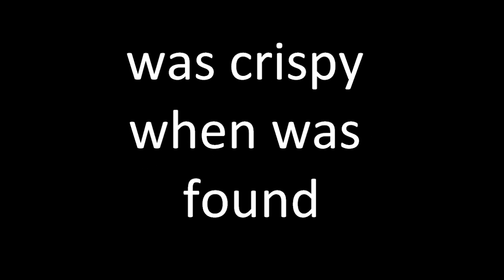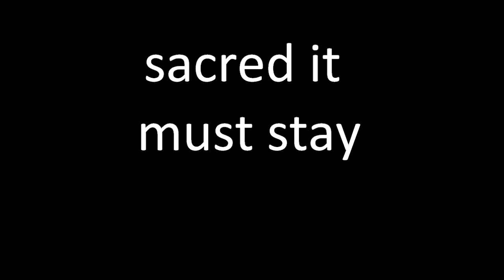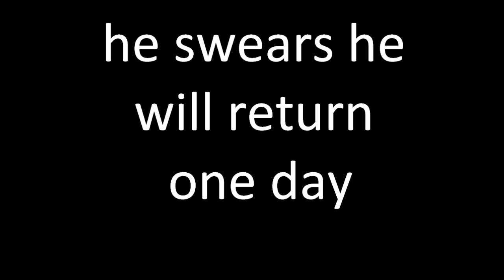Nightwish - Misheard Lyrics